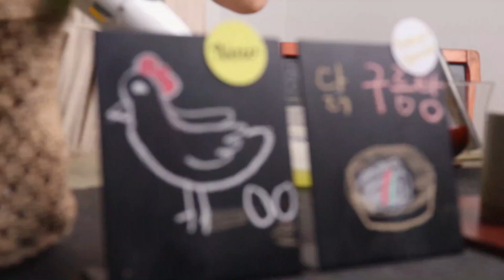면역력을 강화시켜주는 닭 구름탕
닭구름탕

외국 정상만찬때 나온 음식입니다

(재료)4인기준

닭한마리.황기 20g,말린표고버섯 한줌, 말린도라지 한줌, 파,마늘,양파반개, 무 조금,간장,소금,후추,계란흰자4개

(요리순서)
1.냄비에 물을 담고 손질한  닭한마리, 황기, 표고버섯, 도라지, 파, 마늘, 양파, 를 넣고 푹 끓여준다

2.다 익은 닭은 거져내어 찢어준다 뼈와 껍질은 제거한다

3.나머지 재료로 건져내어 맑은 국물만 남겨둔다

4.국물에 손질한 닭살을 넣고 간장1T,소금1T, 후추로 간을 맞춘다

5.팔팔 끓어올르면 계란 흰자 거품낸것을 구름모양으로 떠넣어 5분간 익혀준다
6.그릇에 담아서 밥이나 삶은소면을  곁들여 준다.